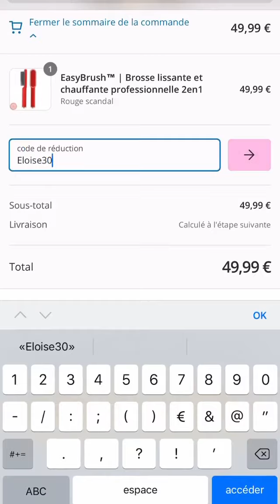ELOISE APPELLE - 25 Juillet 2021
Les amis on se retrouve pour mon vlog du 25 Juillet 2021 sur notre chaine - Pour retrouver tous mes vlogs direction ma playlist